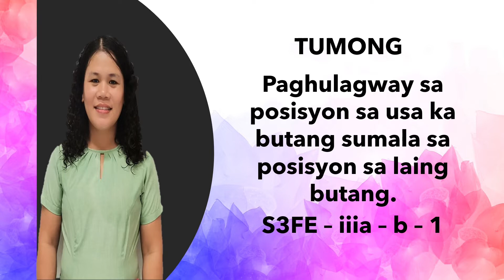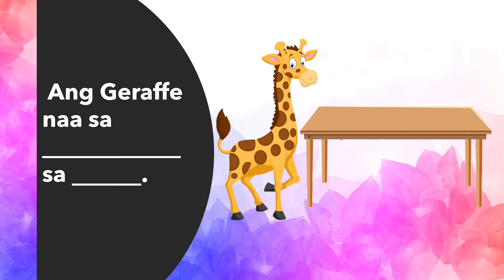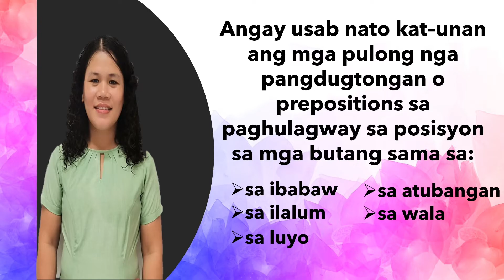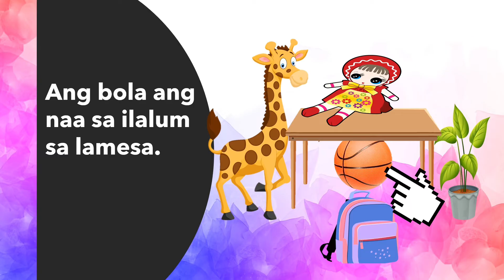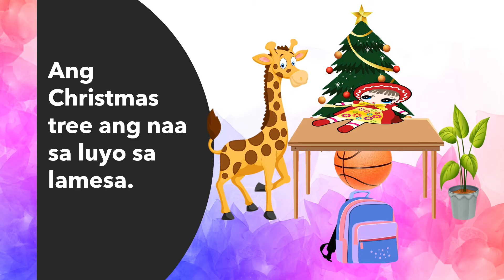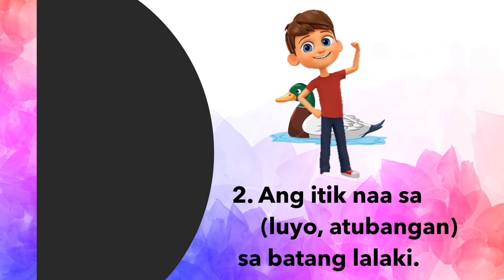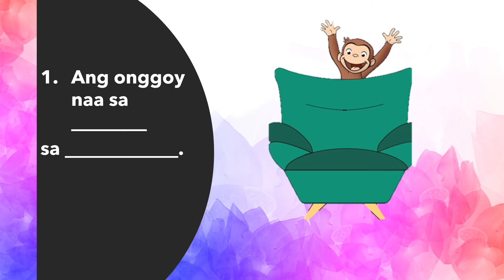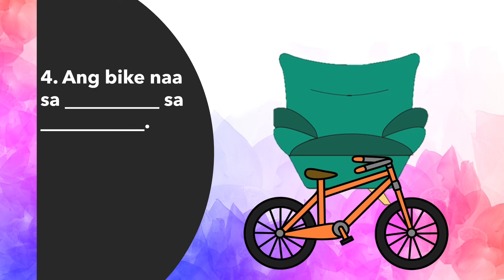Science 3 Quarter 3 Week 1 || Posisyon sa Usa ka Butang Sumala sa Posisyon sa Laing Butang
Teacher Ja Nice